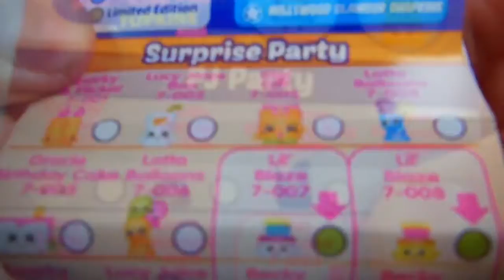Dreamworks Trolls Movie, the Babies are Bad, Guy Diamond is Sad Babysitter! Lets Play Games!